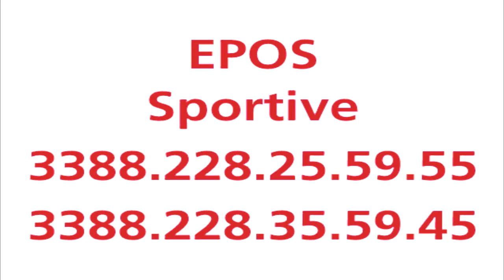Обзор мужских часов Epos Sportive 3388.228.25.59.55 и 3388.228.35.59.45